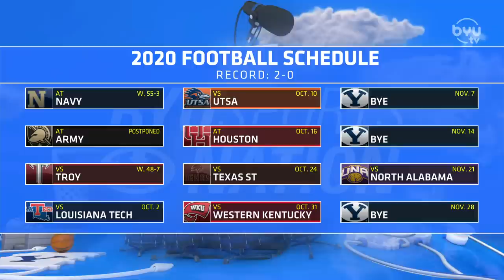Trevor Matich on BYUSN 9.28.20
Trevor Matich joins Spencer Linton and Jarom Jordan for another Matich Monday. They talk BYU Football's performance against Troy on 9.26.20 and what impressed him most.